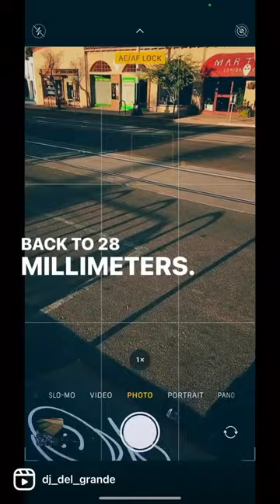POV Street Photography iPhone 11 13mm V. 28mm Lens streetphotography tucson 🧐📸🔥🌵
My default is to use my wide angle lens on my iPhone 11, 13 mm. But I always toggle around when I have a good photo perch. Both of these street photographs are dynamic and have motion. Which one do you prefer?
Until next time, I'll see you in the streets.